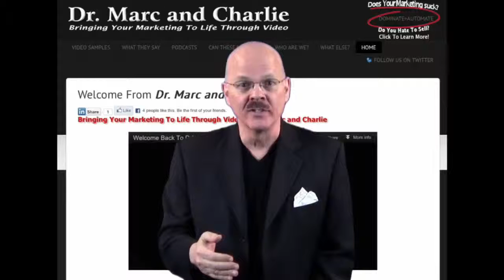Video Marketing Sir Speedy Berwyn PA Graphic Design 2 by Dr. Marc and Charlie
How's your bottom line? Are you making all the money you want? Ever wonder why people can't find you online just at the moment they really need you? Annoying (and costly) isn't it?

Dr. Marc Kossmann: As an expert video-marketing psychologist, clinical psychologist, Tae Kwon Do black belt, #1 Best Selling Author, and motorcycle-riding entrepreneur who enjoys helping other people succeed, Dr. Marc specializes in the psychology of marketing.